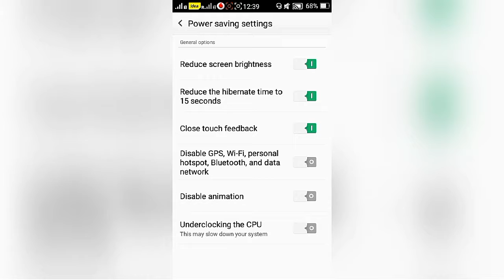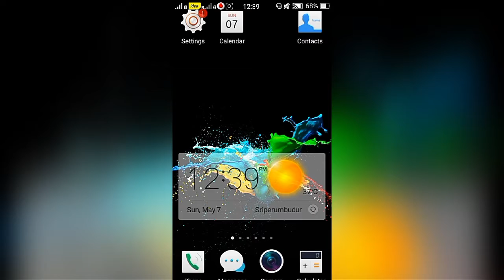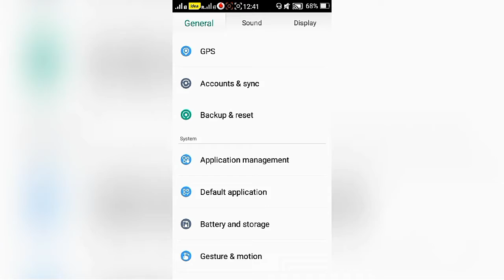How to Save Mobile battery life in Android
Save ur Mobile Battery life.